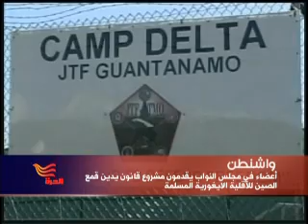أخبار العالم الأن: واشنطن ومناقشة وضع الصين